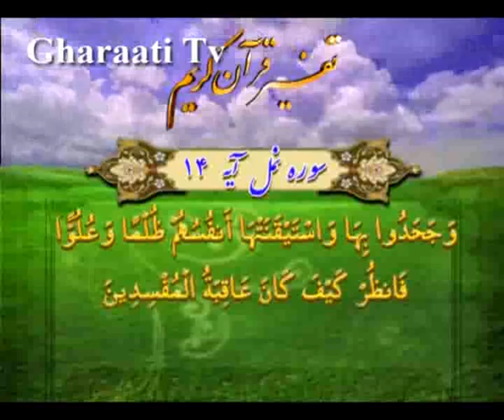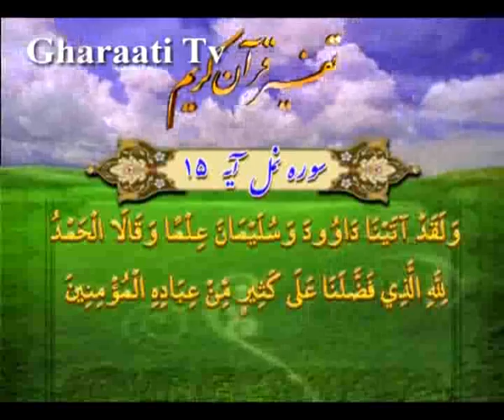قرائتي / تفسير آيه 14 و 15 سوره نمل، انکار، زمينه فساد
تفسير آيه 14 و 15 سوره نمل، انکار، زمينه فساد،
نعمت هاي خداوند به حضرت داود و سليمان،
علت وجود تفاوت ها